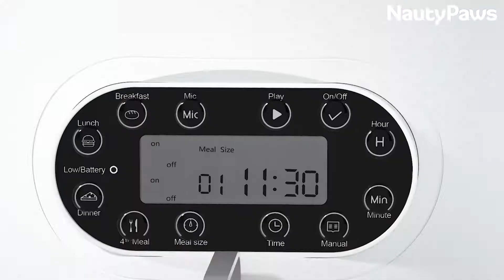Automatic cat feeder for two cats/dogs